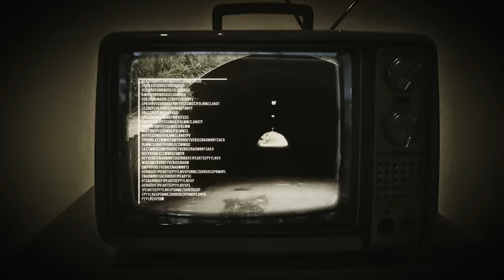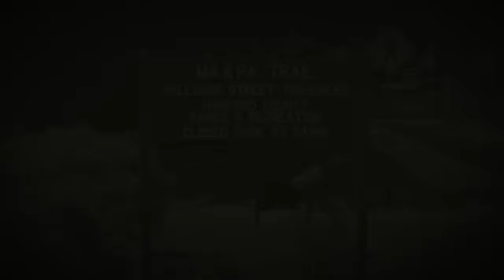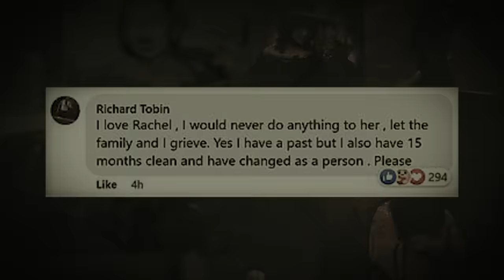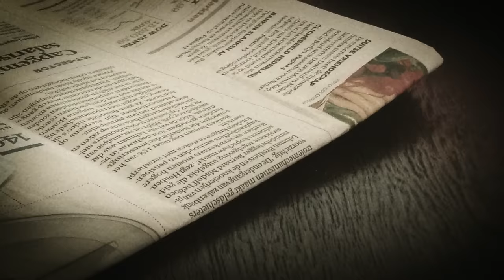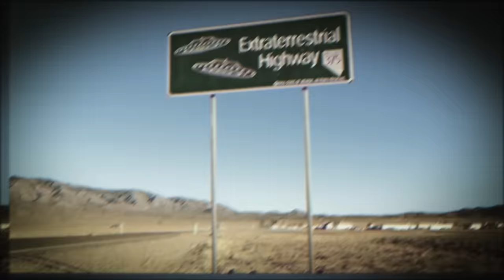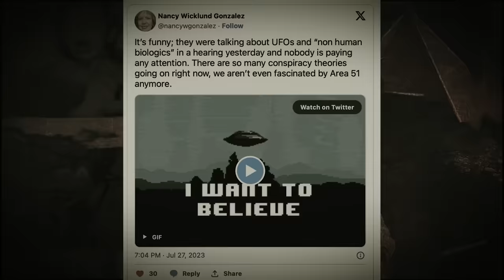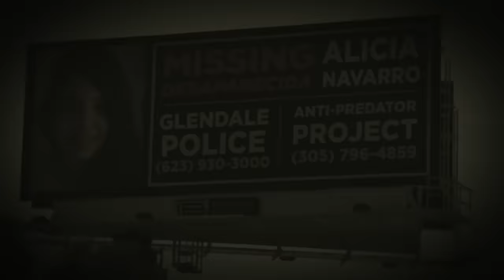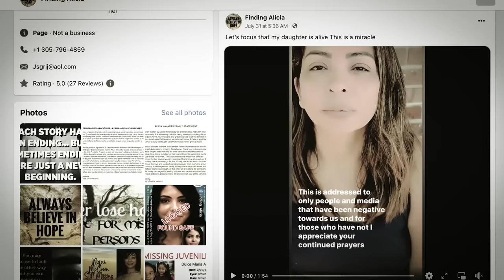STRANGE & SCARY Mysteries Of The Month August 2023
Welcome everyone to this episode of the strange and scary mysteries of the month where we dig deep to find you some of the strangest and most chilling stories currently happening all around the world. I want to thanks you all for tuning in. Here are The STRANGE & SCARY Mysteries Of The Month August 2023